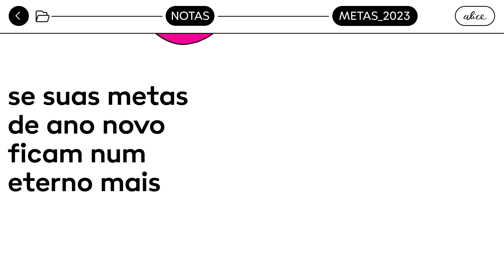Como fazer uma lista de metas de ano novo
Com as Metas de Ano Todo da Alice, suas promessas de ano novo não param no meio do caminho.

Não adianta prometer coisas que não fazem sentido para a sua saúde. Neste ano novo, transforme suas promessas em conquistas.

E tudo começa com a Calculadora de Saúde da Alice. Faça o teste: é grátis, é rápido e você fica sabendo em minutos a quantas anda sua saúde - e no que você pode trabalhar para suas Metas de Ano Todo.

E você pode simular um plano também em alice.com.br